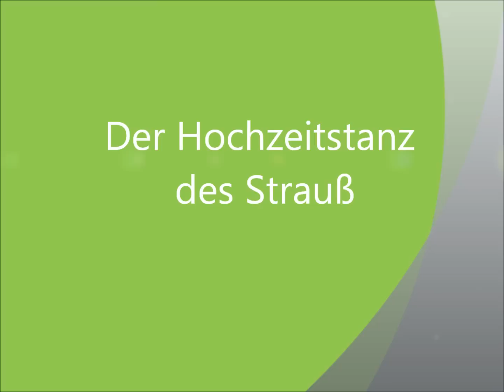Der Hochzeitstanz des Vogel Strauß.wmv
Diese Anstrengungen unternimmt der Strauss um seine Weibchen zu werben.